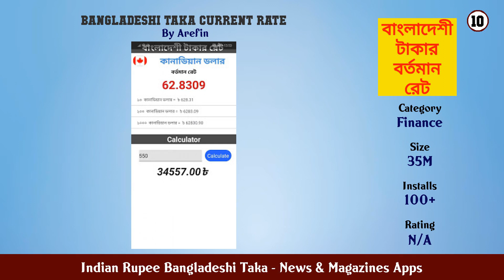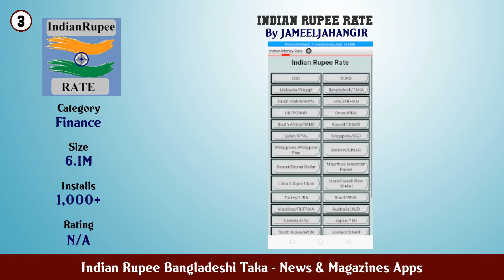Top 10 Indian Rupee Bangladeshi Taka Android Apps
In this video we have listed Top Indian Rupee Bangladeshi Taka Android Apps. This video is for information and reference purpose only.